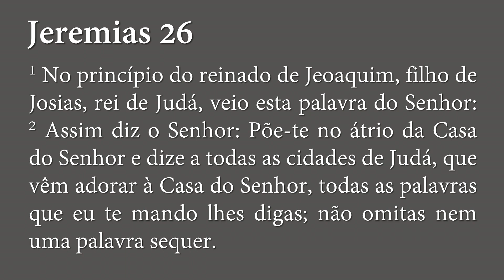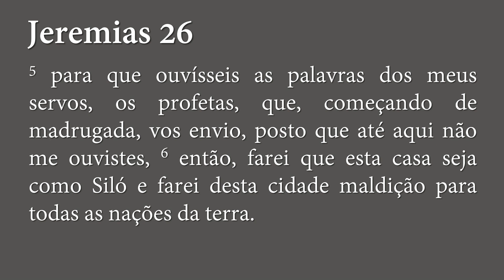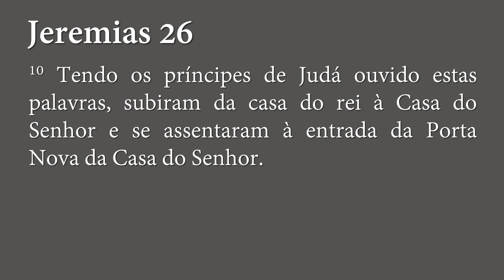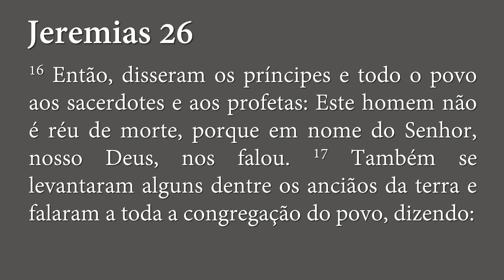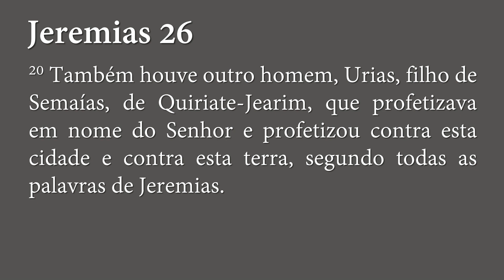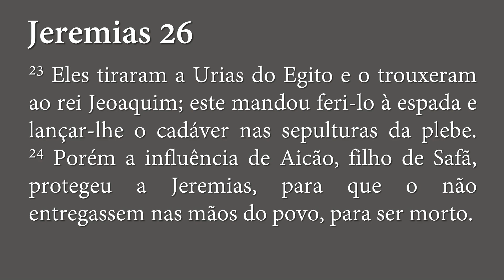Jeremias Ameaçado - Jeremias 26 | Sem. Diego Ruy